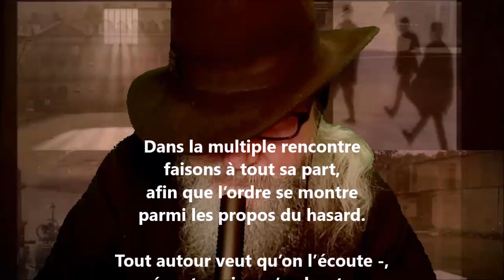Dans la multiple rencontre - Rainer Maria Rilke lu par Yvon Jean